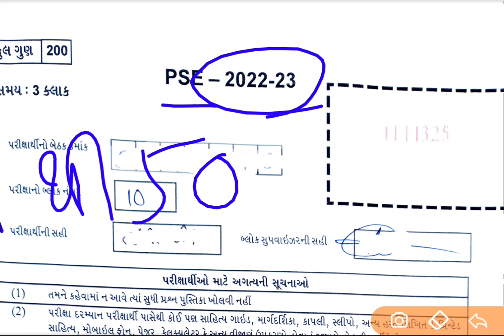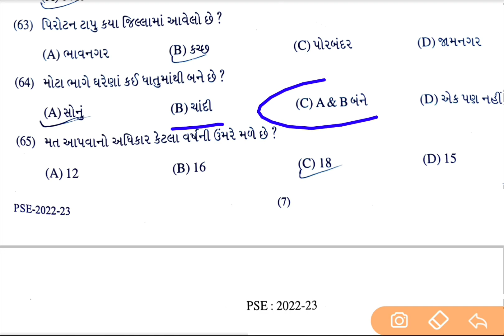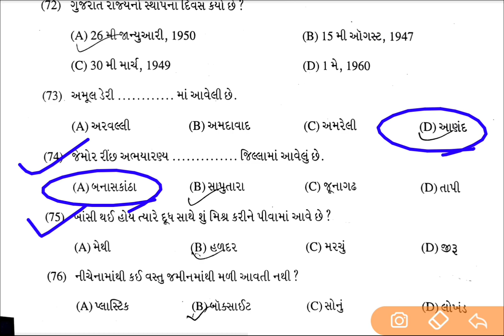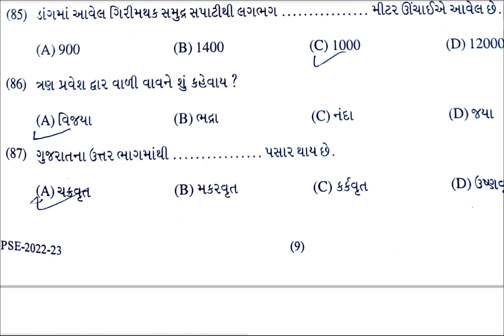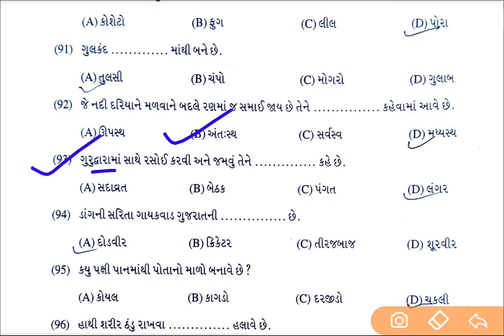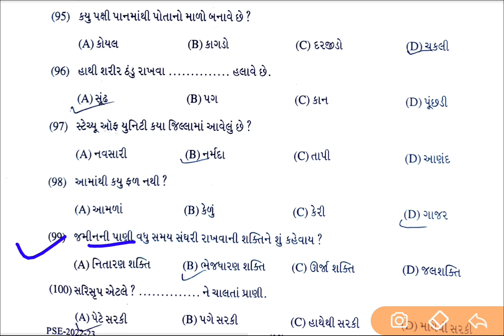Std 6 PSE Exam paper solution 2023